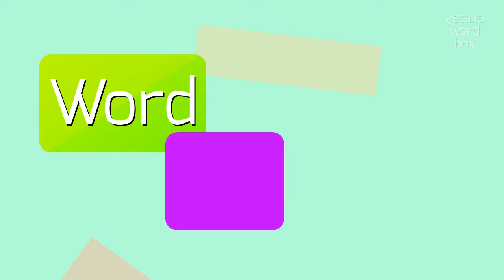How to say "complotting"! (High Quality Voices)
Watch in this video how to say and pronounce "complotting"!